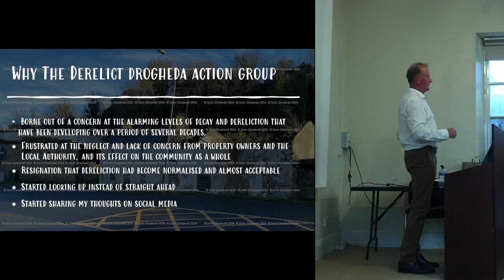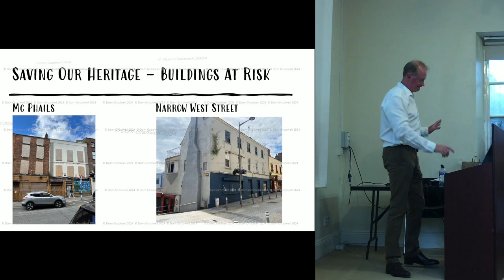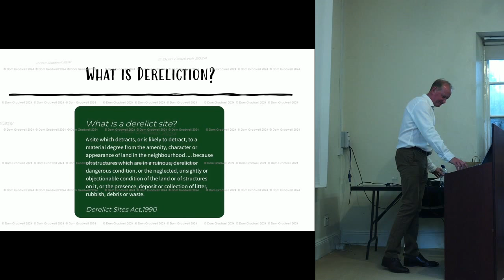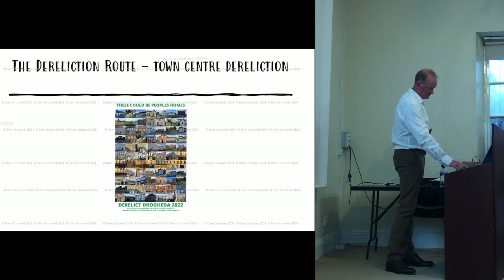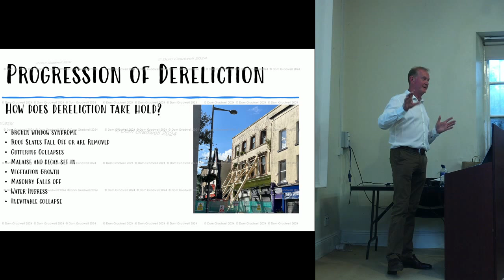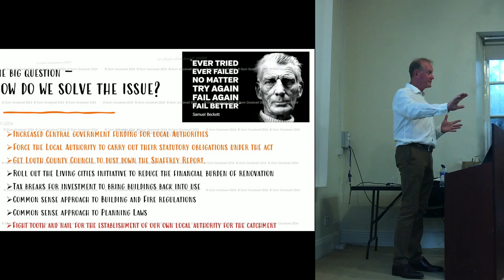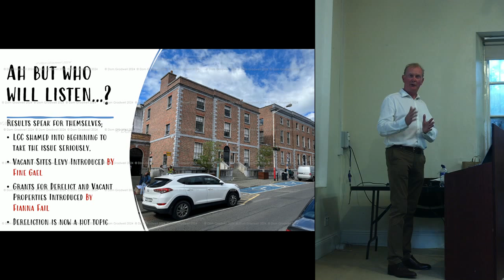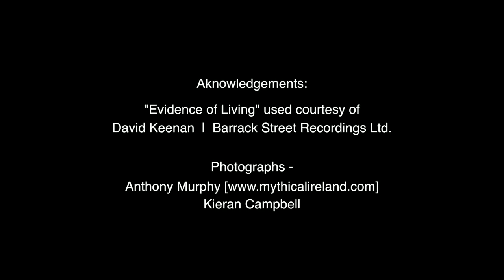Dereliction Talk - Presentation to the Old Drogheda Society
Dom Gradwell gives a talk on the current state of dereliction in Drogheda, some solutions on how we as a community can preserve our built heritage, turn the "Golden Quarter Mile" into a vibrant public space and a viable place to do business.
Delivered to a full room in Millmount on Wednessday 19th June, 2024
Includes a Q&A.